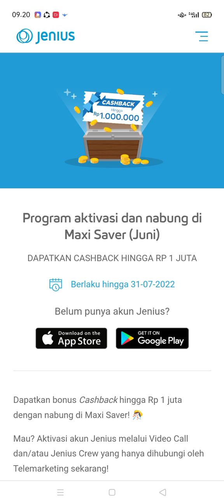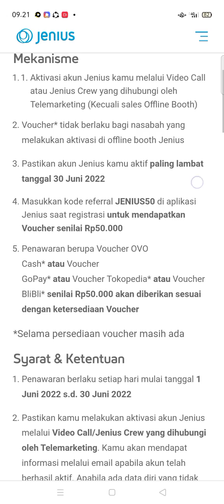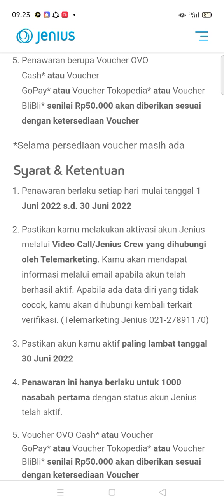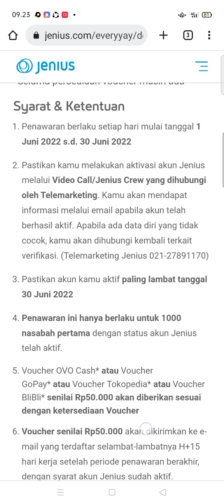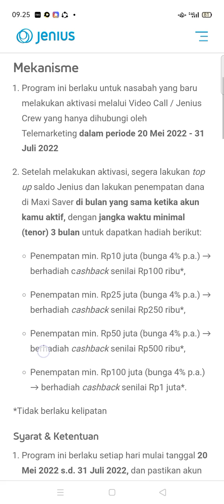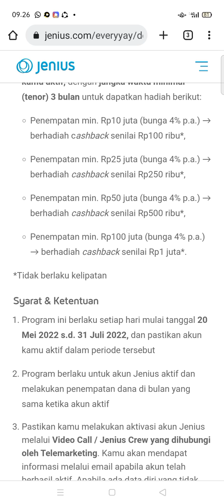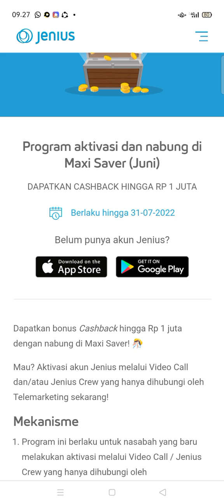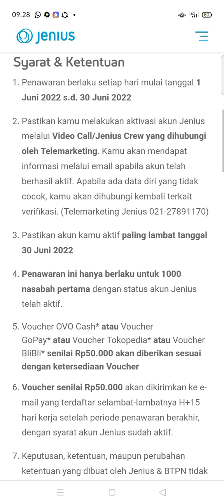100% Terbukti Membayar 50.000 Daftar doang KYC! EVENT BANK DIGITAL TERBARU ! EVENT JENIUS TERBARU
100% Terbukti Membayar 50.000 Daftar doang KYC! EVENT BANK DIGITAL TERBARU ! EVENT JENIUS TERBARU

video ini membahas event bank digital 2022 penghasil uang terbukti membayar, bonus aktivasi spesial 50.000 dengan s&k yang berlaku, aplikasi penghasil uang baru 2022, event aplikasi penghasil uang hari ini, aplikasi penghasil uang booming hari ini, bonus aktivasi dapat diklaim dengan kode : JENIUS50
refferal : QFJU32
link event mingguan snack 2jt
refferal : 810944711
refferal : 01ANTGB68